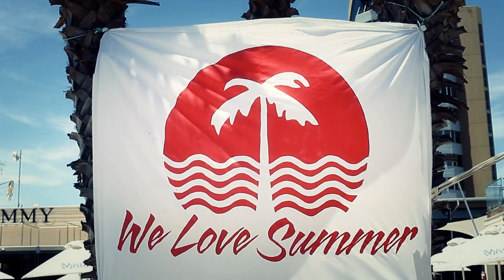We Love Summer: Chapter 2 by Muammer Kocak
We Love Summer - Chapter 2
16 December 2013
Shimmy Beach Club, Cape Town.

Filmed and Edited By : Muammer Kocak